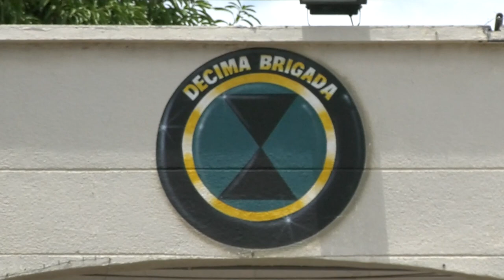ABIERTA LA CONVOCATORIA PARA PRESTAR EL SERVICIO MILITAR EN EL CESAR